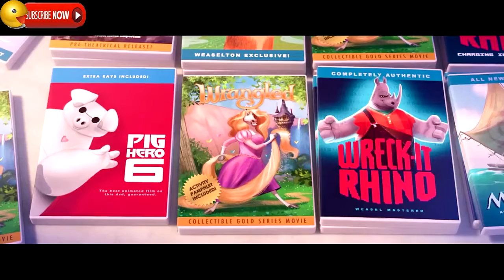Zootopia Summer Movies In The Park Anyone Can Be Anything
disney, movies, list, disney movies, kids movies, new disney movies